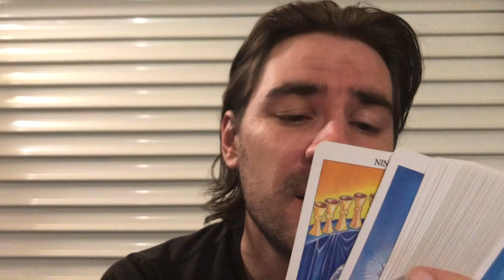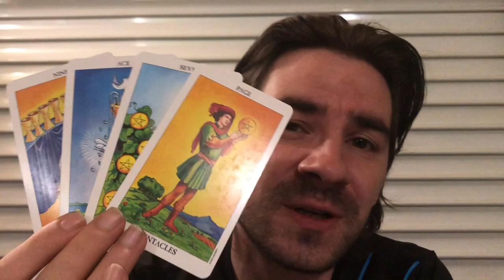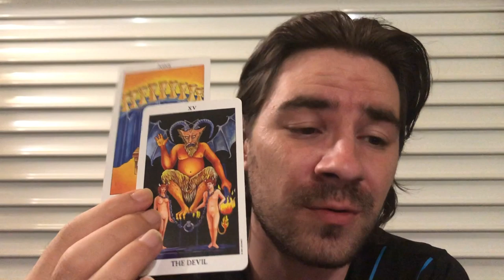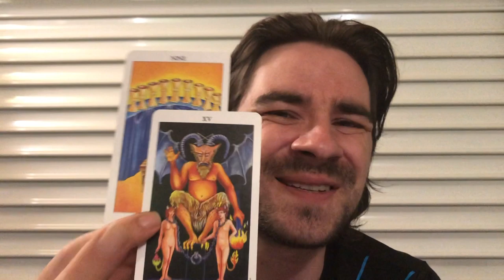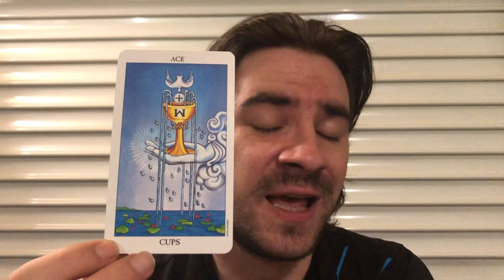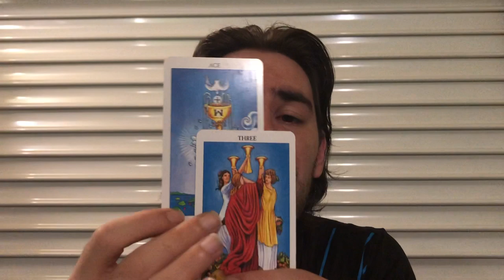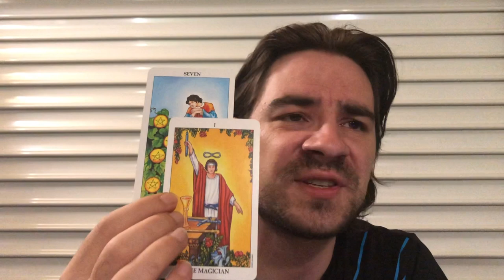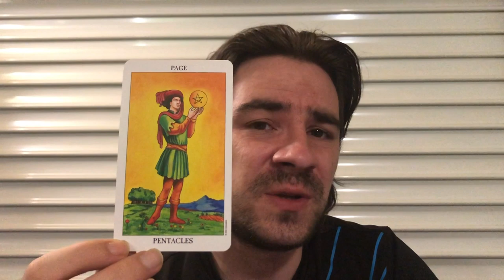GEMINI 😍FATED EVENTS! THE SHIFT U NEVER EXPECTED! THEY WANT 2 B MORE THAN FRIENDS! Sept 2-8 2019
GEMINI 😍FATED EVENTS! THE SHIFT U NEVER EXPECTED! THEY WANT 2 B MORE THAN FRIENDS! Sept 2-8 2019 for all Gemini Sun, Gemini Moon and Gemini rising signs! Personal Readings